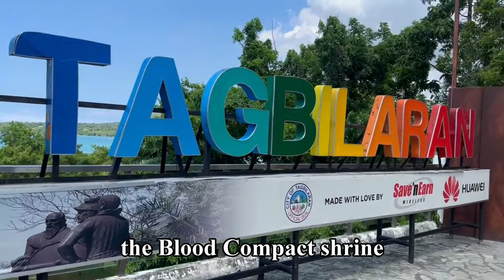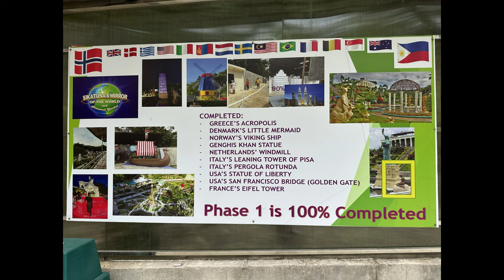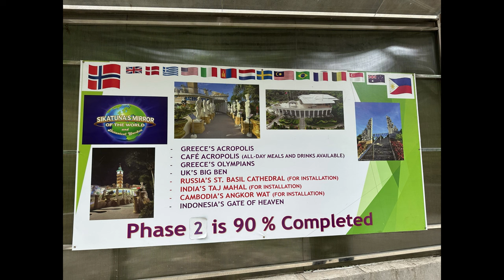Philippines Travel - Bohol Itinerary Part 2 - Mirror of the World and more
This is part 2 of our itinerary when we visited Bohol, Philippines on May 2023. Join us as we also show you the sights of the world in beautiful Bohol, Philippines.

00:00 Introduction
00:10 Island Hopping
00:30 Mist Restaurant
01:20 The Blood Compact Shrine
01:49 The Mirror of the World and Botanical Garden
05:10 Tagbilaran Cathedral
05:23 Hinagdanan Cave